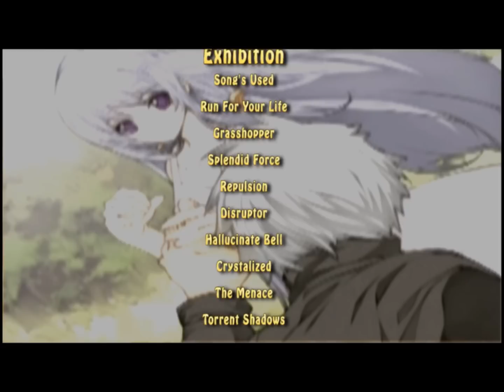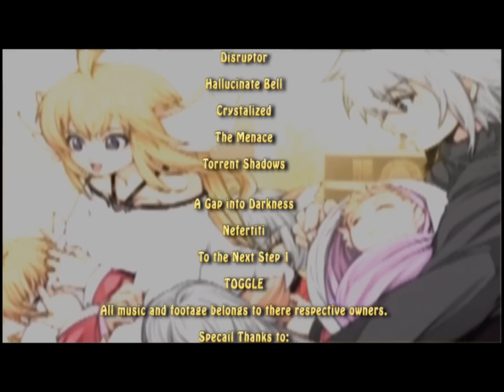Mana Khemia Alchemist of Al-Revis Attacks Exhibition (English Voices)